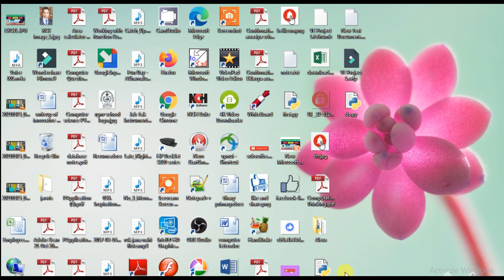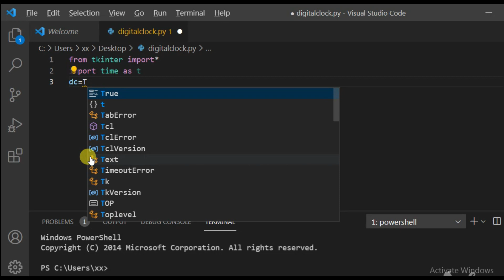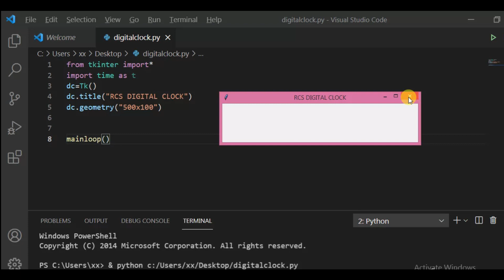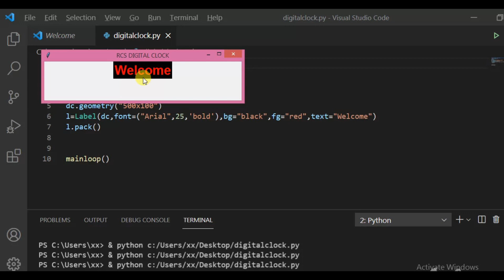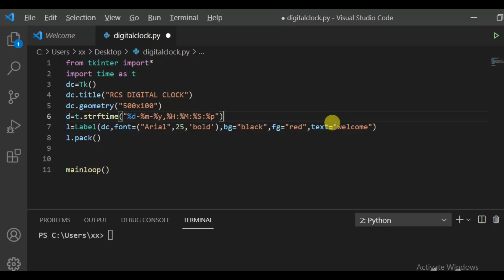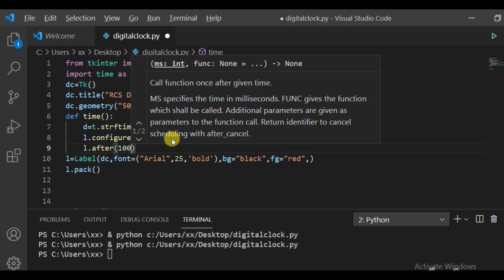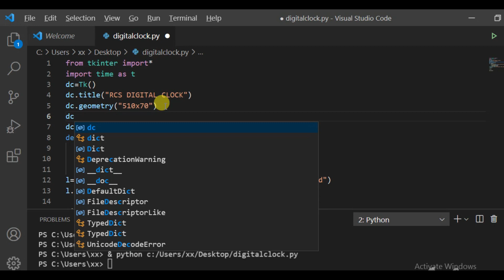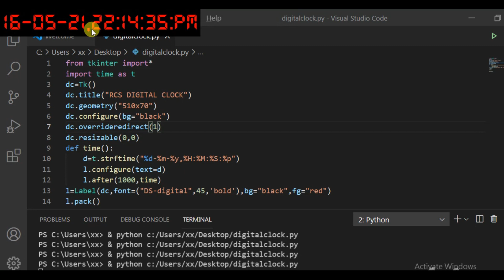Create a Digital Clock Using Python | Simple 10 Lines of Code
In this video I will tell you how you can create a digital Clock using 10 line of python code.. I will tell you the meaning of each and every line of this code by which you can easily understand this project. But What You have to do?
1. Watch the Complete video

Complete Code of this Project:
from tkinter import*
import time as t
dc=Tk()
dc.title("RCS DIGITAL CLOCK")
dc.geometry("510x70")
dc.configure(bg="black")
dc.overrideredirect(1)
dc.resizable(0,0)
def time():
    d=t.strftime("%d-%m-%y,%H:%M:%S:%p")
    l.configure(text=d)
    l.after(1000,time)
l=Label(dc,font=("DS-digital",45,'bold'),bg="black",fg="red")
l.pack()

time()
mainloop()